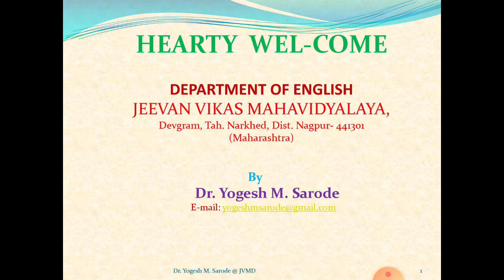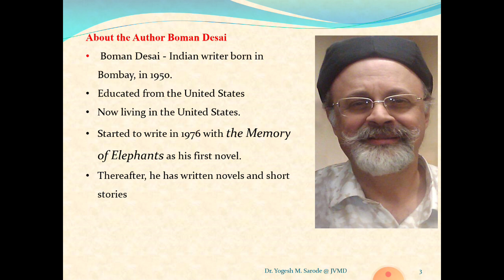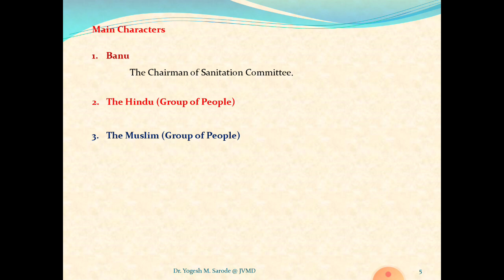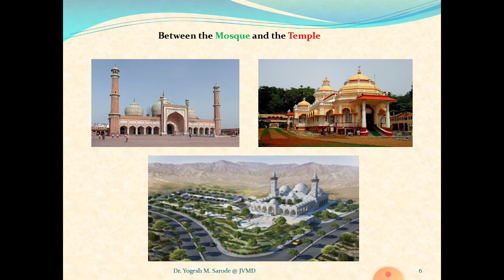BA Sem I BETWEEN THE MOSQUE AND THE TEMPLE A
Useful for BA Sem I students to know the theme, main characters in the lesson and about the Author.